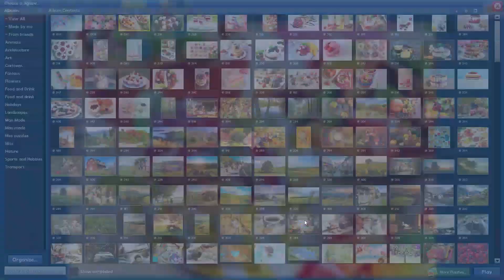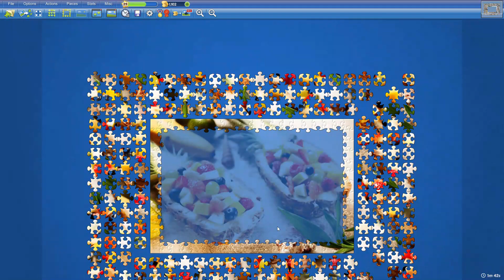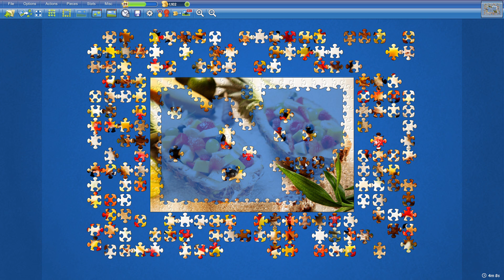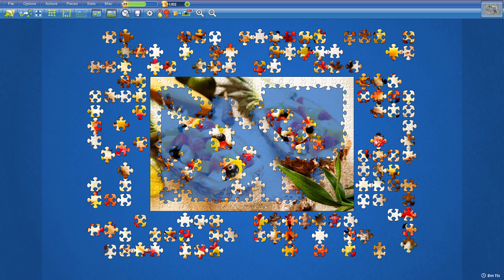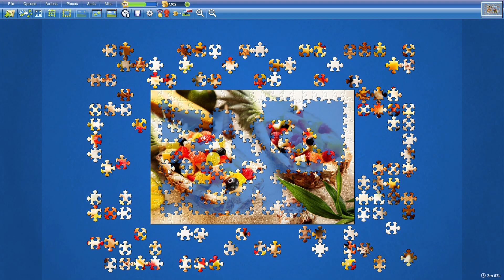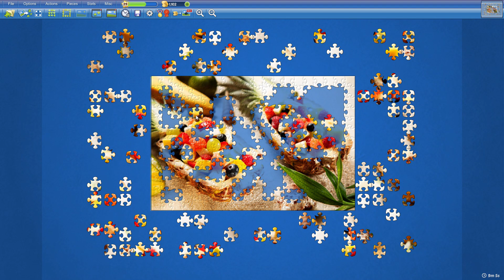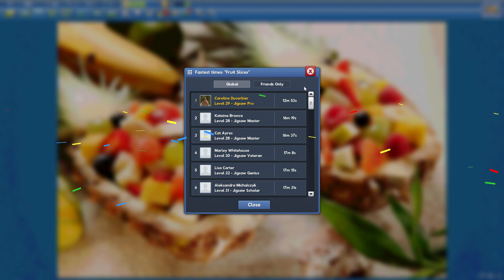Fruit Slices in 12min53s